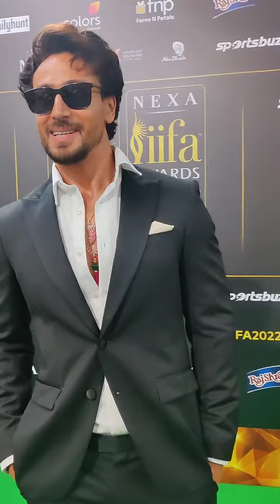Tiger Shroff Walks The Green Carpet At IIFA 2022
Tiger Shroff arrives at the IIFA 2022 and gets clicked by the paparazzi